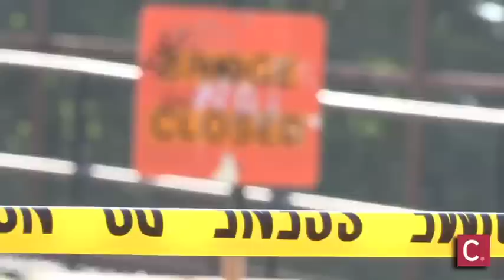Body Found in Covington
Covington Kentucky police investigate the body of a white female found on the railroad tracks beneath the 15th Street bridge Friday morning.